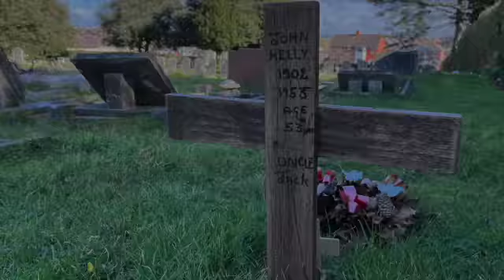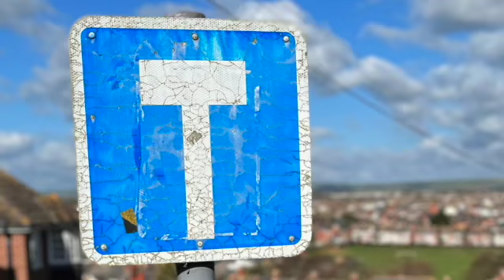Weymouth Light and Dark SD 480p